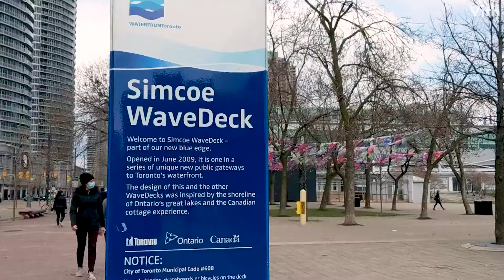カナダの芸術的な公共スペース【Simcoe WaveDeck】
芸術的な形をしたデッキからはカナダ・トロントの街と湖の魅惑的な景色を眺めることができます。

【Simcoe WaveDeck】
住　　所：243 X Queens Quay W, Toronto, ON M5J 2G8 カナダ